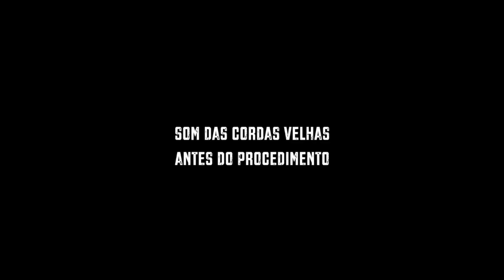DICA GRAVE #7 - COMO RECUPERAR O SOM DAS CORDAS VELHAS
PACOTE EXERCÍCIOSFUNDAMENTAIS • FORTALEÇA SEU GROOVE

QUER ASSISTIR À ESTE VÍDEO COMPLETO E TER ACESSO A CONTEÚDOS EXCLUSIVOS?

APOIO:
Loja Music One - Instrumentos e Equipamentos Musicais. Entregas para todo Brasil. Acesse:

SETUP

-BASS: MUSIC MAN STING RAY 98.
-HARDWARE: MACBOOK PRO Core i5 2.7GHz 500Gb/IPHONE 6S/FOCUSRITE SAFIRE/VB 99.